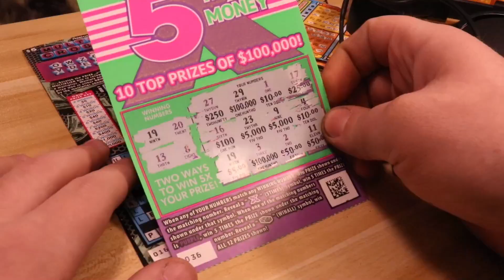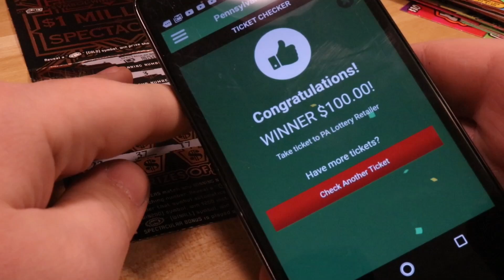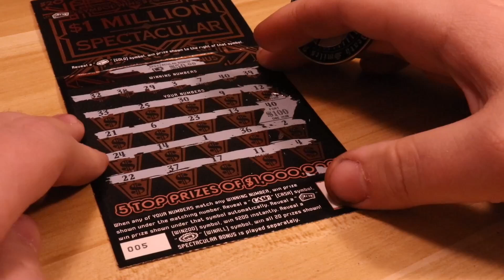Big Zeros Found In Trash! 🤑 Winning Lottery Tickets! Easy Money!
Here Is The New Trash 2 Cash Video I Said I Was Going To Post! Keep On Looking They Are Out There! I Get Emails Everyday From My Subs!